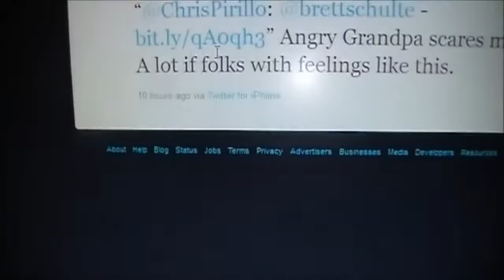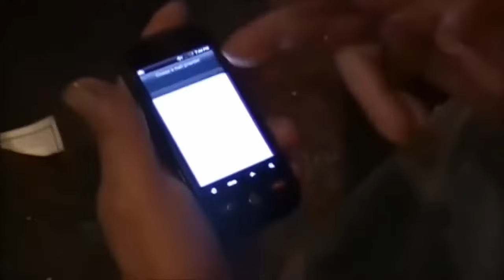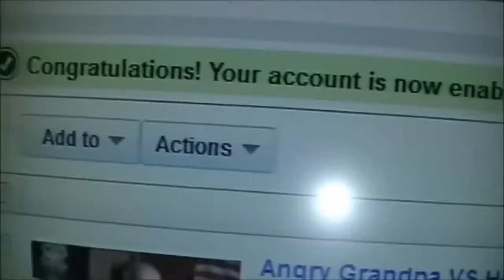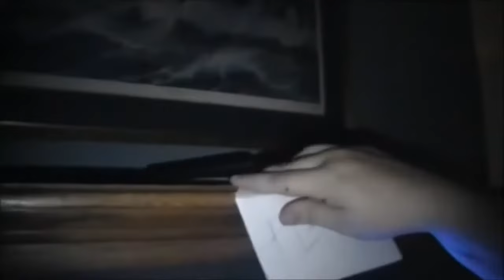The Angry Grandpa Movie The Trailwood Days Chapter 5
Hello and welcome to another installment of the AGP movies!